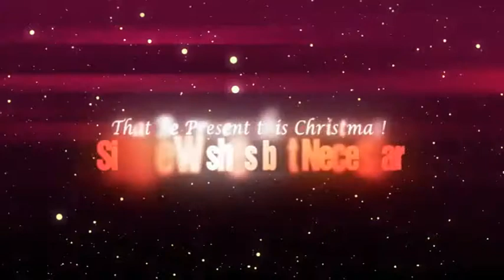`•.¸¸.•Christmas Greeting Version English GMusic`•.¸¸.• 2013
.•*¨*•.¸¸ღ♫•*¨*•.¸¸ღ♫•*¨*•.¸¸ღ♫•*¨*•.¸¸ღ♫•*¨*•.¸¸ღ♫•*¨*•.¸